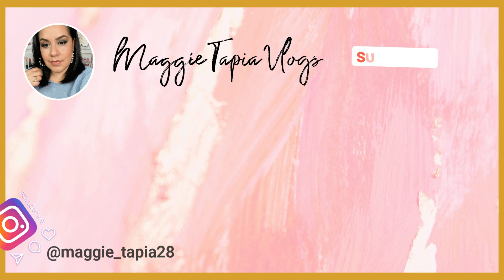Acompañame a Depurar mi Closet -Limpia conmigo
Aqui les comparto este nuevo Video espero les guste!
Cometa porfavor y Regalanos tu like 👍🏻

❣️TE INTERESA TENER TU PROPIO NEGOCIO Y MEJORA TU SALUD? UNETE A MI EQUIPO

Usa Código 🔥MAGAS_28 🔥para que te ahorres $5 en tu primera compra.

🌺 VLOGS
🌺 DEORACION
🌺UN POCO DE BELLEZA Y ESTILO DE VIDA Y MAS
🌺Y ESTILO DE VIDA DE UNA MADRE DE 40 Años y su Familia.